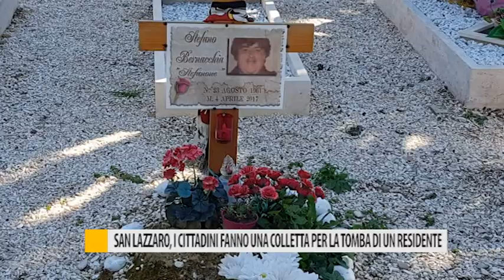San Lazzaro, i cittadini fanno una colletta per la tomba di un residente